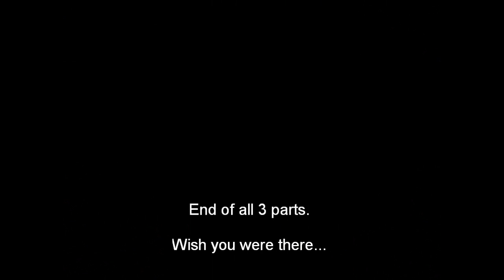Sonisphere 2010 Milovice Part 3.wmv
On June 19th 2010, the biggest hits of Metallica, Megadeth, Anthrax and Slayer, that is the complete trash-metal Big Four, sounded through Milovice in the Czech Republic. Besides these stars, a whole lot of other bands which are legends in their own genres, performed there...